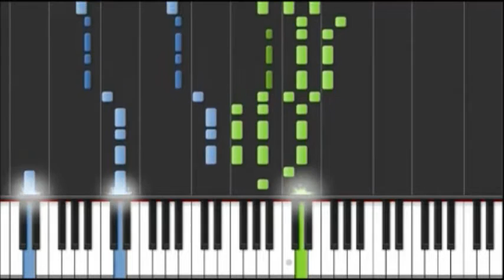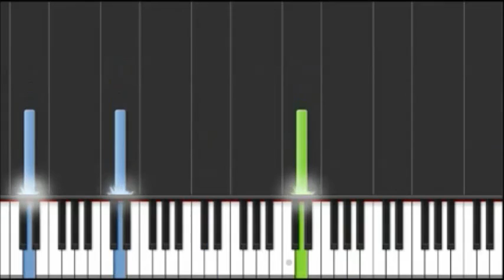How To Play Piano - He's A Pirate 20% Speed on piano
Interested in learning the piano correctly at your own home in your spare time from a ebook home study course you can follow with ease? Free lessons inside with a 6 months money back guarantee!